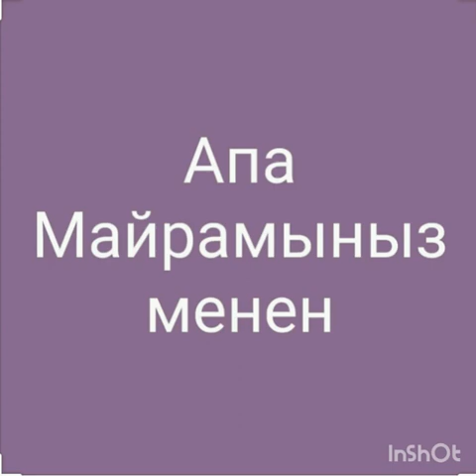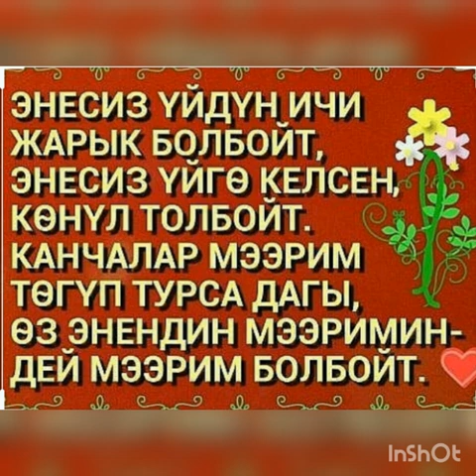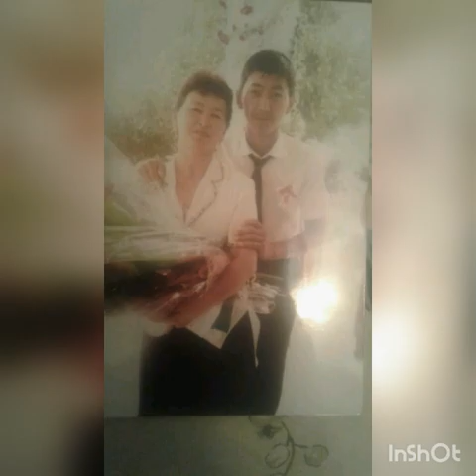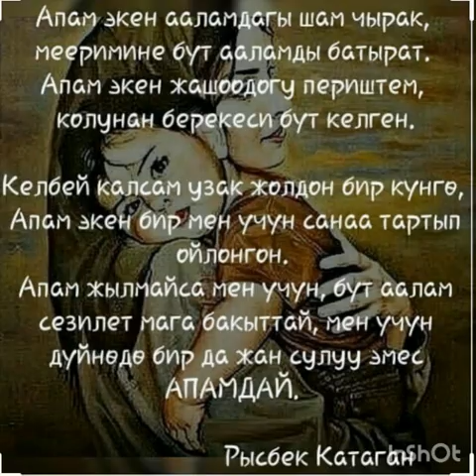Бейишим апакем майрамыныз куттуу болсун!